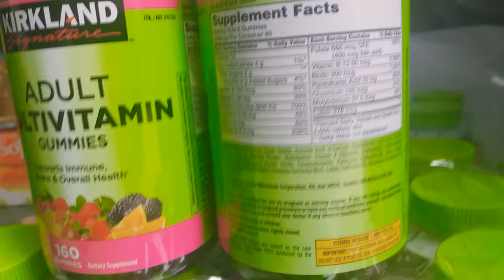Kẹo dẻo Kirkland Signature Adult Multivitamin Gummies 160 viên của Mỹ￼